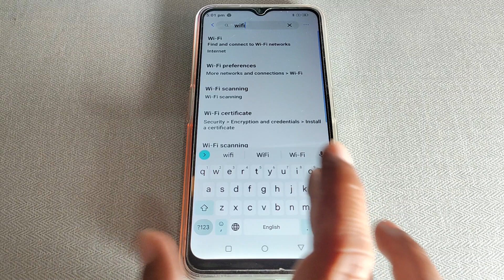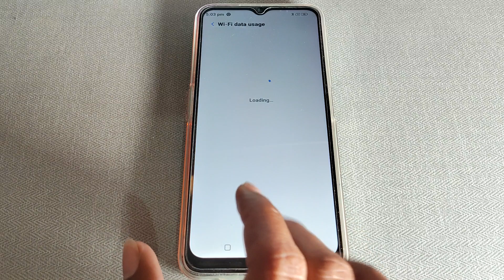WiFi data usage check kaise kare Lava X2,how to check WiFi data usage Lava x2